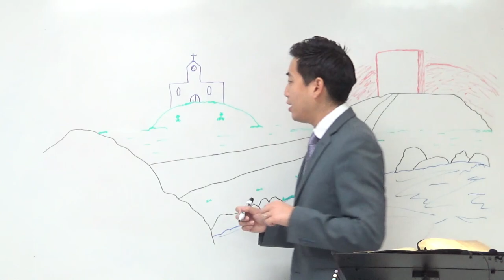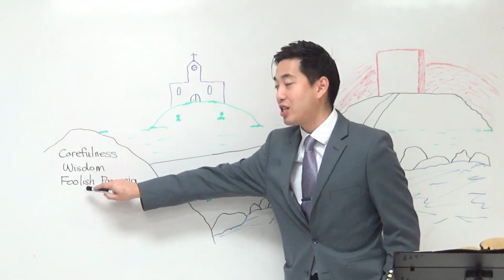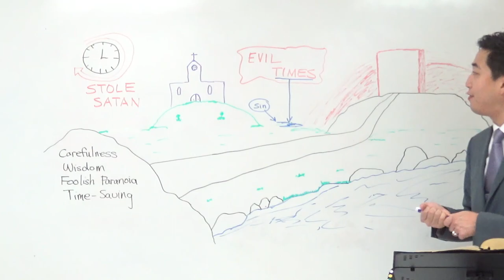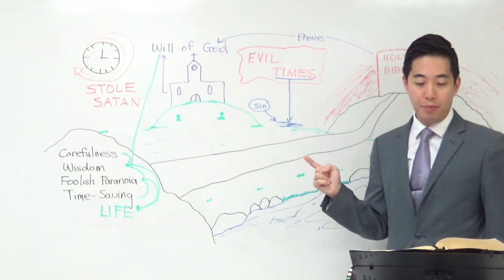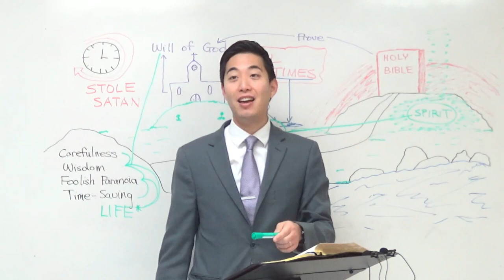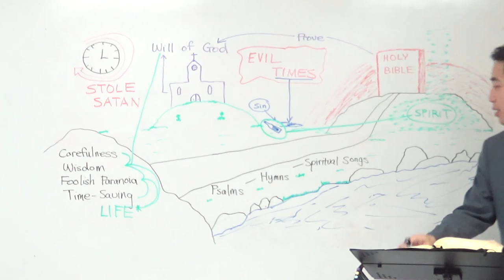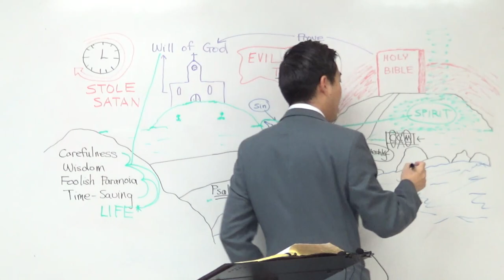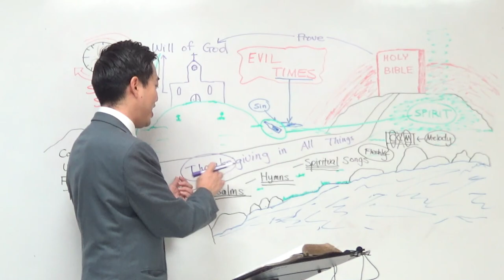Christians Can Drink Beer & Play Rock Music? (Ephesians 5:15-21) | Dr. Gene Kim